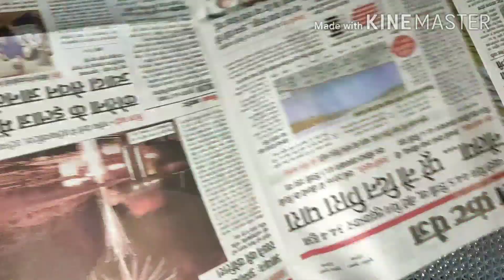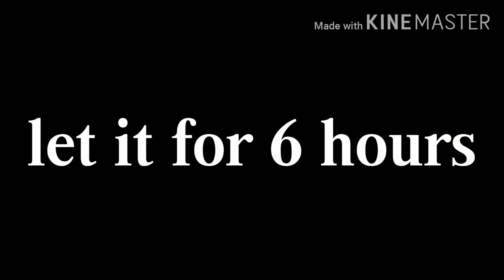How to make cardboard at home | Diy Cardboard at home easy | Without any professional tools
Hi
In this video I will show you how to make cardboard at home from waste newspaper without any professional tools.
Things Required
: Newspaper
: Scissors
: Cutter
: Fevicol
: Homemade Glue (optional)
: Hand Blender Or Mixer Grinder
: Cloth
: Metal Weight
: Examination board Or Hard plastic sheet

Make this in the supervision of adult.

Note:All content used is copyright to Spartan Crafts,